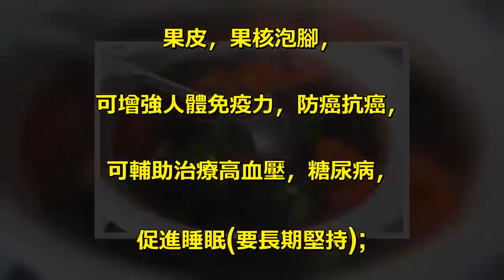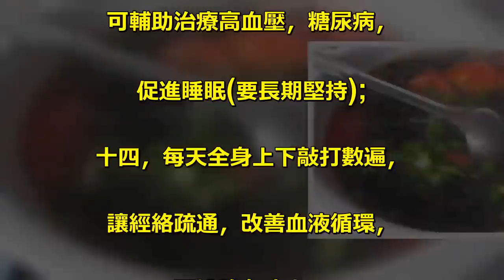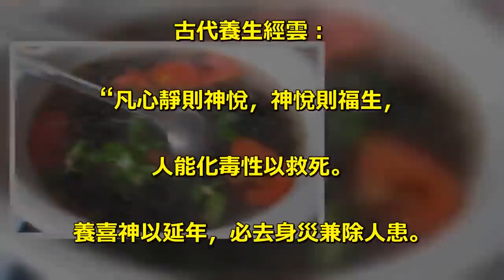喝了這碗湯，永遠不會得子宮癌、乳腺癌，女人快快收藏！！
永遠不會得子宮癌、. 乳腺癌的紫菜西紅柿薑絲湯. 女性如果經常吃紫菜煮西紅柿湯. (加點薑絲)，. 永遠不會得子宮癌，乳腺癌。. 以下幾個不為人知的抗癌小驗方，. 也很靈驗，如果再加以放生及. 配合念南無地藏王菩薩或大. 悲觀世音菩薩更靈驗：. 一，韭菜生汁，加少量鹽，. 梅肉和滷汁可治消化道腫瘤及. 食道癌，先少量飲，再漸漸加量，. 吐出濃痰後病好轉;. 二，油菜苔搗敷，可治乳房腫塊，. 頸部腫瘤;. 三，青橘皮二十克，. 加水煎服可治乳腺癌;. 四，蒲公英二百克，. 加忍冬藤二百克一起搗爛，. 加水煎成一碗飯前服，治乳腺癌;. 五，蜂房研末用醋調塗抹，. 可治各種癰腫和癌腫，忌口服;. 六，長柄葫蘆搗爛外敷，. 可消乳腺癌腫和頸淋巴腫瘤;. 七，捲心菜生汁，馬鈴薯生汁服用，. 可治食道癌和胃癌;. 八，蘆筍汁飯前服，可治乳腺癌，. 胃癌，直腸癌;. 九，魔芋豆腐煮清涼油，. 飯後服可治肺癌;. 十，薏仁米，枸杞，香菇，. 木耳，海帶，猴頭菇，靈芝，. 茯苓經常服食，各種癌症去無蹤;. 十一，經常吃紫菜煮西紅柿湯. (加點薑絲)，永遠不會得子宮癌，. 乳腺癌;. 十二，每天飯後嚼食一勺生芝麻，. 可防癌，並能延年益壽，. 保持面部皮膚滋潤;. 十三，每天晚上用不要的菜葉，. 果皮，果核泡腳，. 可增強人體免疫力，防癌抗癌，. 可輔助治療高血壓，糖尿病，. 促進睡眠(要長期堅持);. 十四，每天全身上下敲打數遍，. 讓經絡疏通，改善血液循環，. 可增強免疫力，. 防止心血管疾病的發生，. 還可防癌治癌;. 十五，心要靜，萬病由心生，. 一旦患上癌症，千萬要保持冷靜。. 不要恐懼，不要抱怨，. 更不要絕望，要面對和接受現實。. 古代養生經雲：. “凡心靜則神悅，神悅則福生，. 人能化毒性以救死。. 養喜神以延年，必去身災兼除人患。. ”你就想：只不過生了一個大瘡而已，. 沒什麼了不起的，好好調養，. 吃點藥，做做好事，病就好了。.